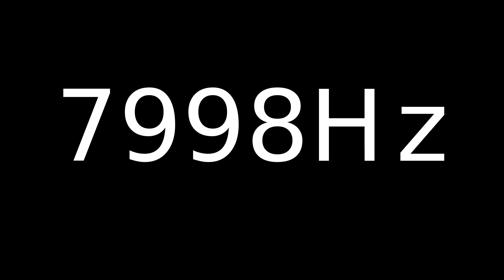Speaker Sound Test 7998Hz